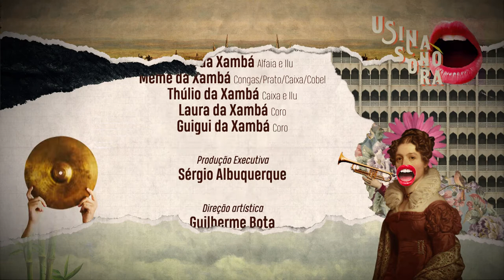Usina Sonora: Bongar - Ògún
Religiosidade, tradição e simbolismo, nossa próximo convidada surge em 2001 com o objetivo de resgatar a cultura do coco de roda. O grupo tem musicalidade muito forte e influências afro-brasileiras.